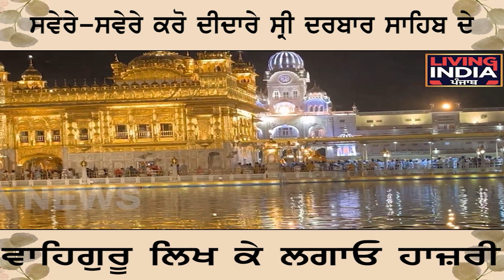ਸਵੇਰੇ-ਸਵੇਰੇ ਕਰੋ ਦੀਦਾਰੇ ਸ੍ਰੀ ਦਰਬਾਰ ਸਾਹਿਬ ਦੇ, ਵਾਹਿਗੁਰੂ ਲਿਖ ਕੇ ਲਗਾਓ ਹਾਜ਼ਰੀ